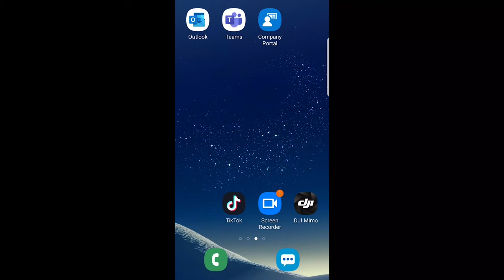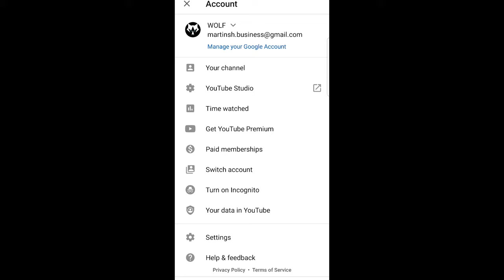HOW TO SIGN OUT OF YOUTUBE ACCOUNT ANDROID